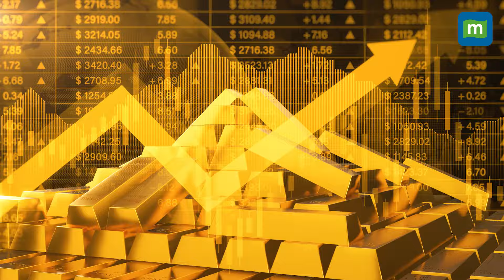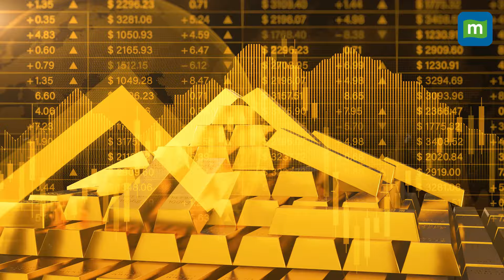Smart Ways to Buy Gold This Festive Season | Essential Tips for Wise Investment | Dhanteras Special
Thinking of buying gold this festive season? Discover 6 smart ways to make a secure and profitable investment! From choosing trusted dealers to exploring digital gold and sovereign bonds, this guide covers all you need to know. Perfect for wedding plans or long-term savings, learn how to make informed choices that set you up for a prosperous festive season. Watch now to invest with confidence!